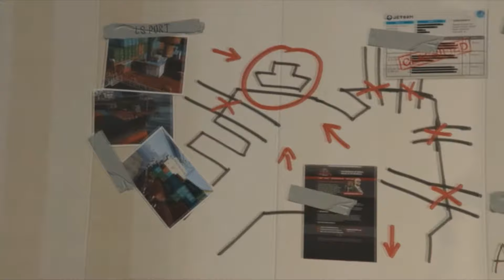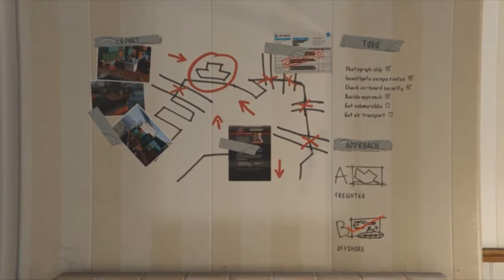A Bűn városa - Grand Theft auto V Gta V Végigjátszás #8 Magyar Ps4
Ha tetszenek videóim akkor iratkozz fel vagy dobj egy lájkot.Ha szeretnéd élőben nézni a Liveokat akkor kövess be Twitchen.Remélem jól fogtok szórakozni.Gyertek érezzétek jól magatokat és beszélgessünk egy jót :).Ha van bármi ötleted hogy mit kéne máshogy csináljak azt nyugotan írd meg kommentben.